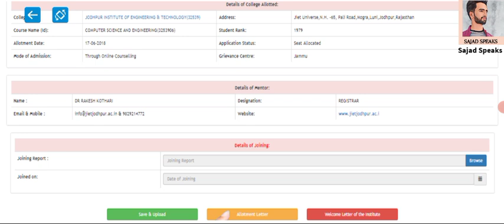PMSSS 2022 Next Step Now Documents Uploaded || All About Joining Report.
pmsss_documents_required.